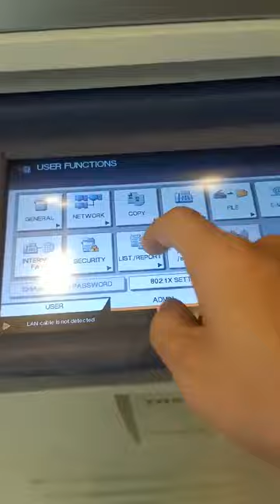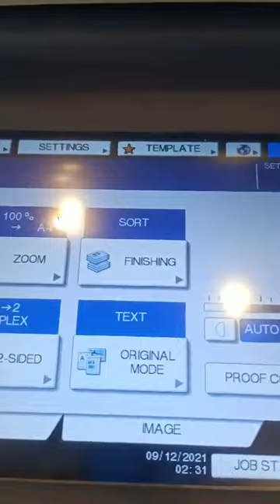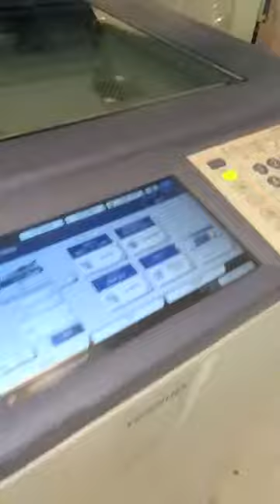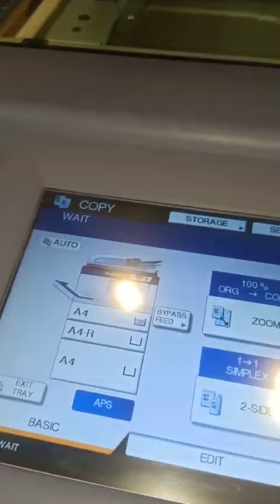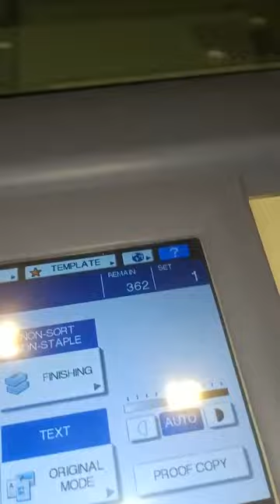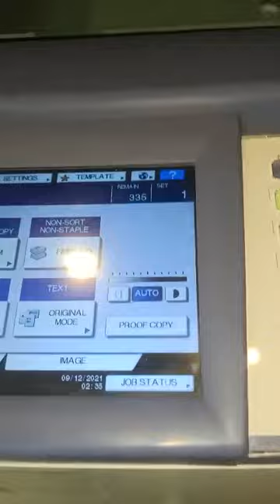Toshiba 857 máy kho giá rẻ, 0969111636